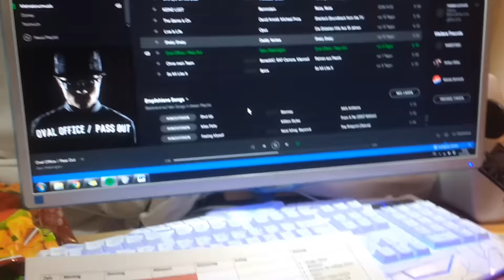Disney Prom II WTB - KW50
Halli Hallo :)

Love U!♥